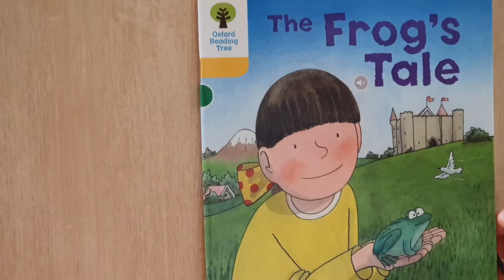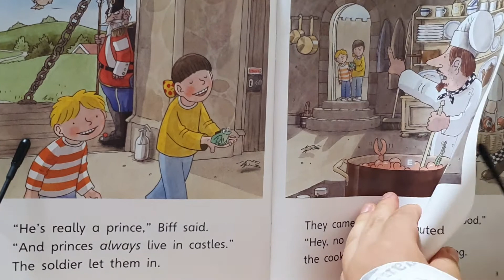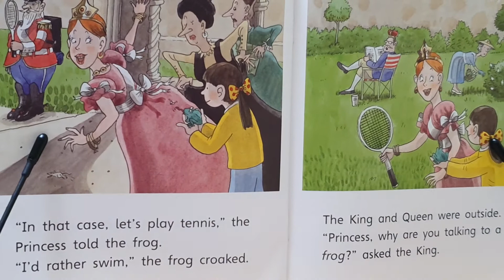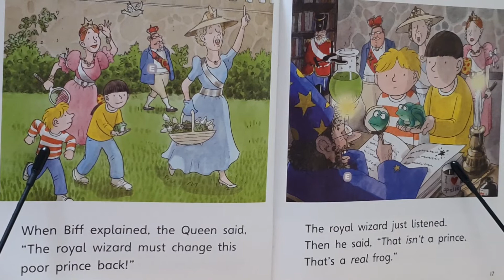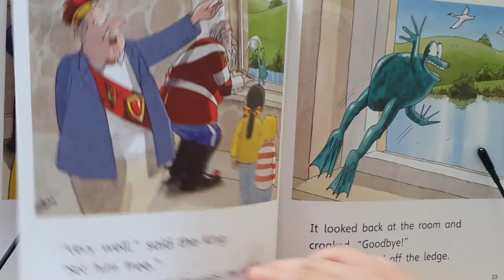ORT# Stage 5# The Frog's Tale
ORT
Stage 5
The Frog's Tale